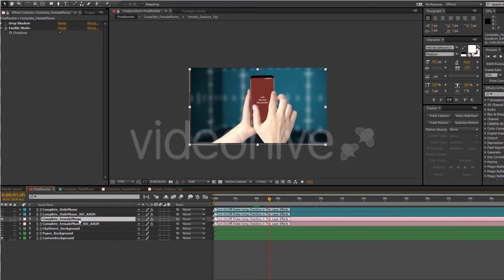AE Product Promo Template - Bezel-less Smartphone Promo - zavarykin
Drag your App or Website photos or videos to Placeholders.
    Position Phone and Gestures in Time and Space separately to your taste and needs!
    Select Background or Bring Your own!
    2 video backgrounds included (walking in the city, tech laboratory) and one photo background(paper)
    Change Phone orientation in one Click! Both Portrait and Landscape
    Full HD 1920×1080 Project and 4K UHD Source files
    30fps
    14 placeholders
    4K UHD Green Screen Phones Source files and 4K UHD Prekeyed Touch Gestures
    11 Touch Gestures (tap, swipes in 4 directions, scrolls in 4 directions, zoom in, zoom out)
    Top Notch Keying!
    4 Color Correction presets!
    Custom animation option for screen captured app or website videos. video tutorial included
    Fully Preanimated and Customizable!
    Shake can be turned On or Off